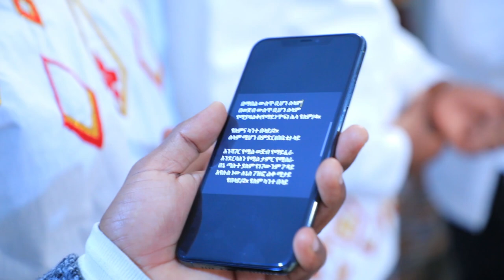ድንቅ አምልኮ ዘማሪ ዳጊ ጥላሁን በነቢኒ እና ማፊ የመልስ ፕሮግራም ላይ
Thank you everyone for worshipping God with us. We really appreciate everyone of you. It really meant a lot to us to have you all on our BIG day. May God continue to bless you as you watch this video.

We glorify God for everything thing he has done in our wedding and life! He is worthy of all the praises!!!